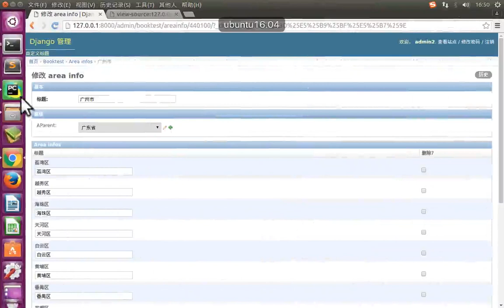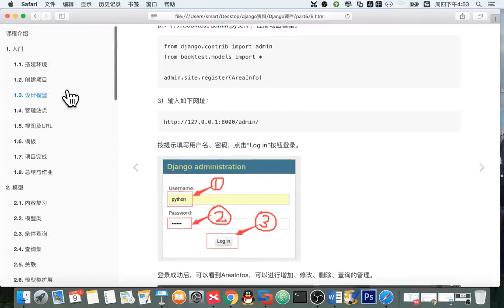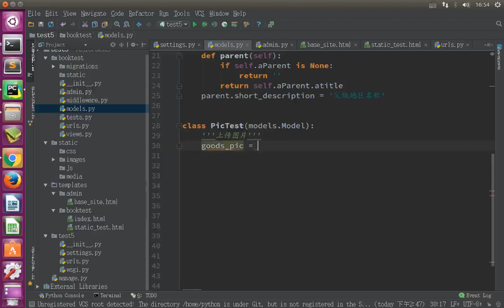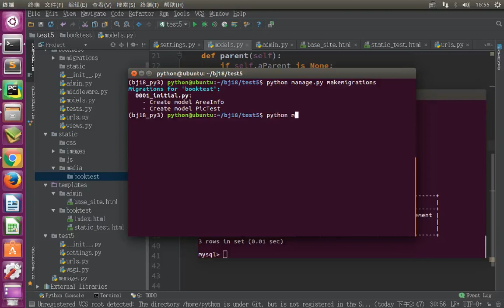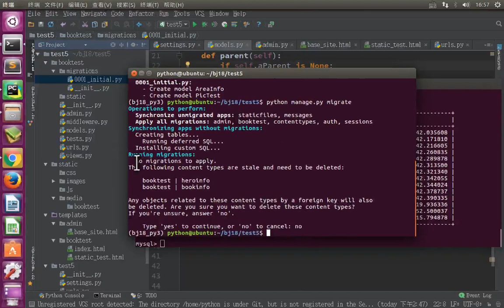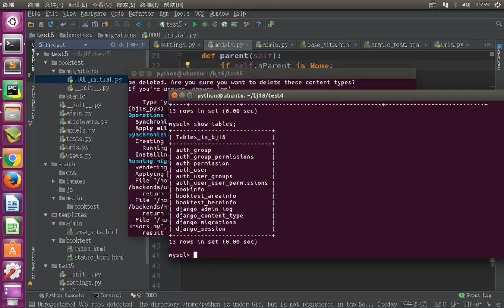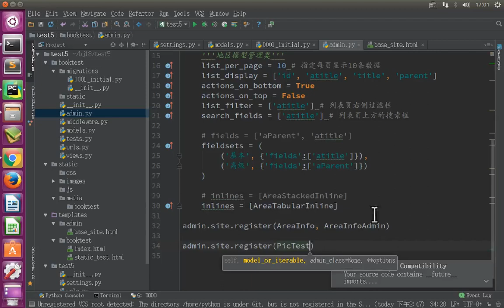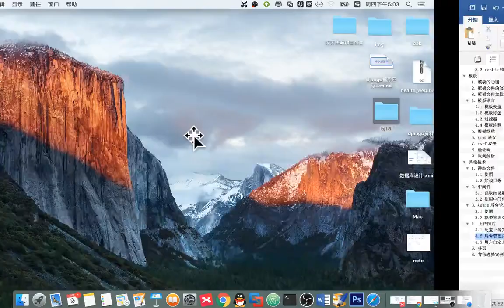11 Django框架丨10 图片上传及分页丨01 上传图片 后台管理页面上传